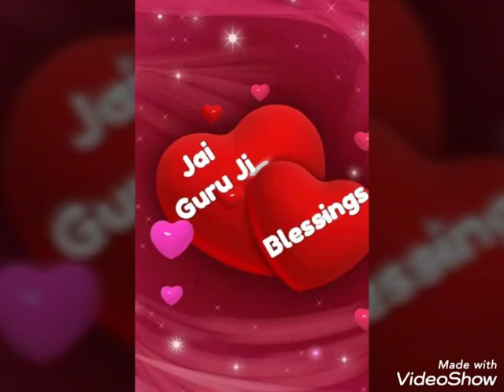823 Guruji blessings 67 by Bulbul Aunty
Satsang by Bulbul aunty 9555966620